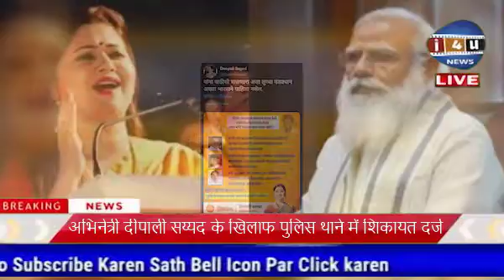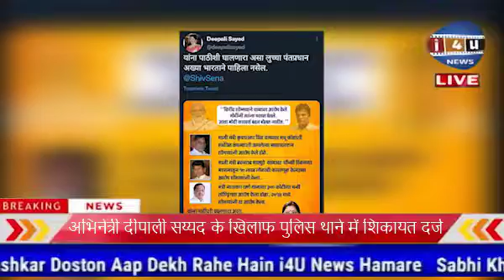PM Narendra Modi Ke Khilaf Bolna Pada Mahanga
अपने नृत्य कौशल से कई लोगों का दिल जीतने वाली अभिनेत्री दीपाली सैयद सामाजिक कार्यों में भी सक्रिय हैं। इसके अलावा दीपाली सैयद सोशल मीडिया पर भी काफी एक्टिव रहती हैं। राजनीति में उनकी भागीदारी भी हाल ही में बढ़ी है। पिछले कुछ दिनों में उन्होंने मनसे अध्यक्ष राज ठाकरे और बीजेपी को सोशल मीडिया पर निशाने पर लिया  है. दीपाली सैयद ने प्रधानमंत्री नरेंद्र मोदी की आपत्तिजनक शब्दों में ट्वीट कर आलोचना की थी। प्रधानमंत्री मोदी की आलोचना करना अब उनके लिए बहुत महंगा पड़ गया है। नतीजन ओशिवारा थाने में दीपाली सैयद के खिलाफ लिखित शिकायत दर्ज कराई गई है। दीपाली सैयद ने सोशल मीडिया पर आपत्तिजनक भाषा का इस्तेमाल करते हुए नरेंद्र मोदी की आलोचना की थी। सोशल मीडिया पर उनके इस ट्वीट की खूब चर्चा हुई। प्रधानमंत्री मोदी के खिलाफ अपमानजनक टिप्पणी करने के लिए उनके खिलाफ शिकायत दर्ज की गई है। इसलिए सभी का ध्यान अब इस बात पर है कि पुलिस इस शिकायत के बाद क्या कार्रवाई करेगी।